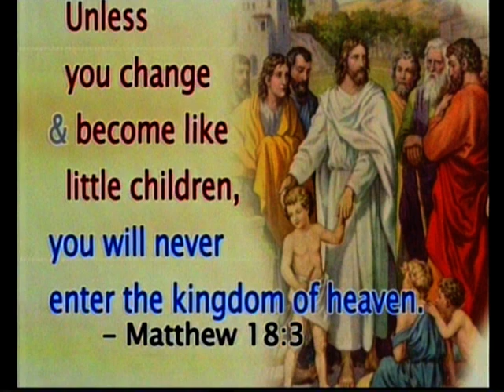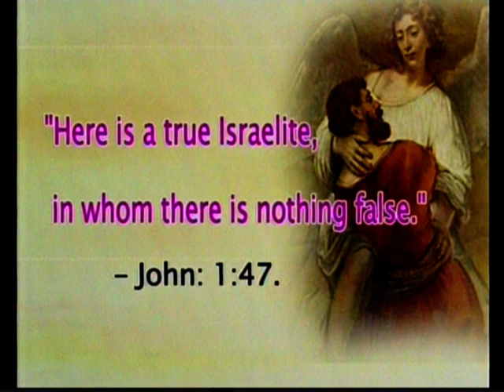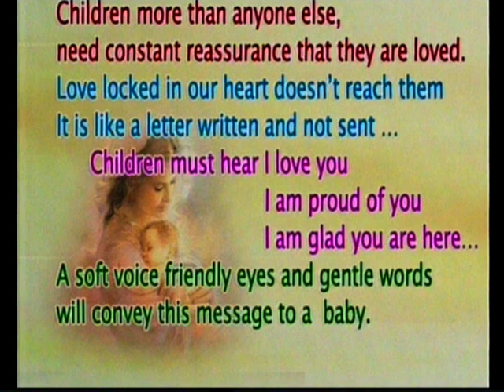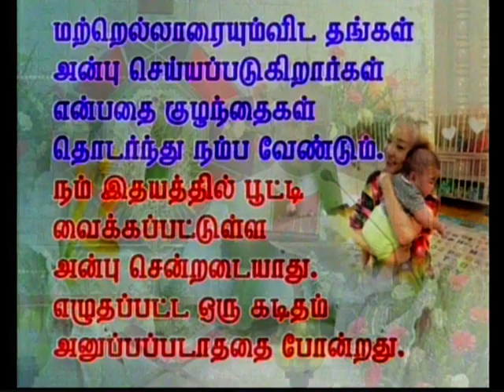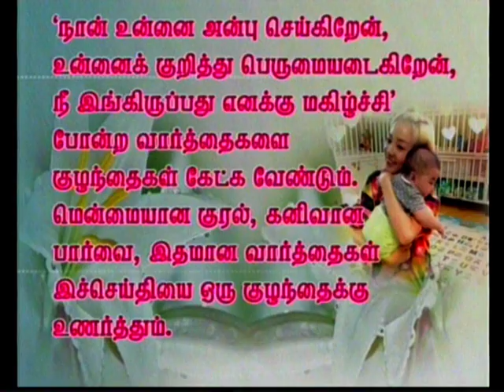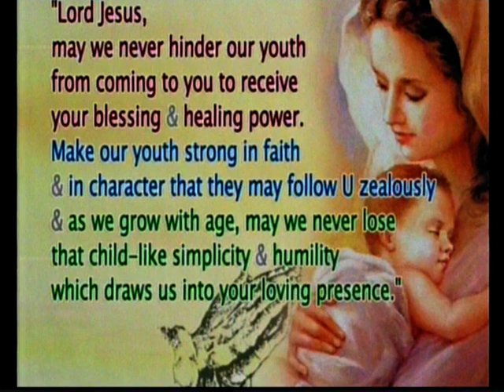Tamil sermon preached on 16-08-2014